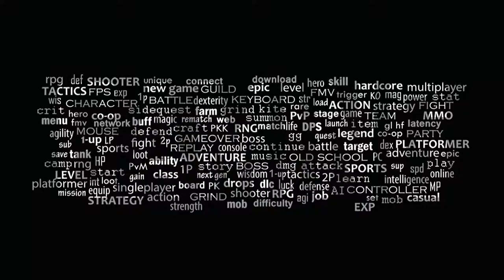Let's Play: Arc the Lad Twilight of the Spirits #54 Darc's Non-Reunion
Today's Business:
Starting out on Darc's 4th chapter, Reunion. Which actually doesn't have Darc in it at all...